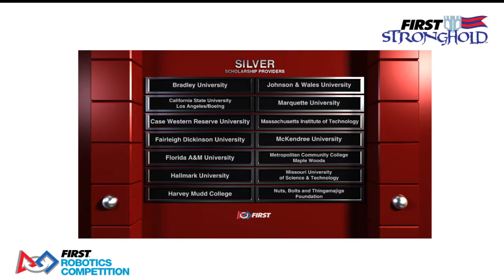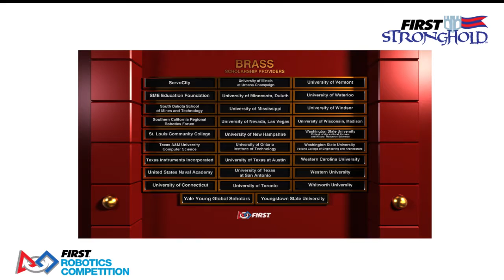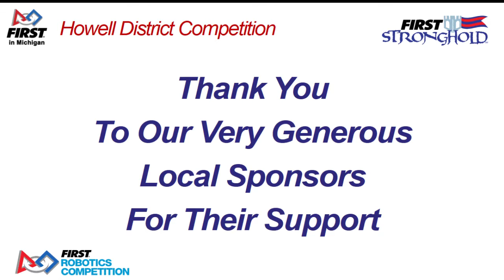2016 howell qualification match 62